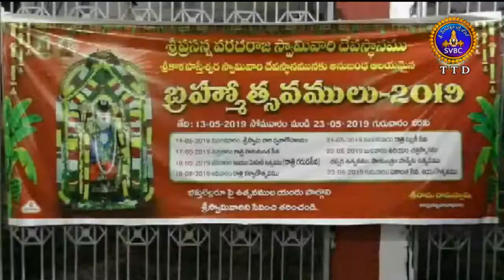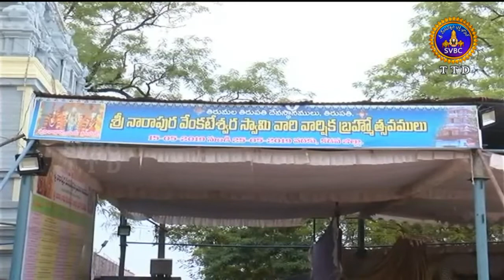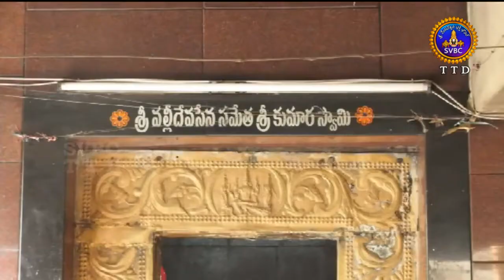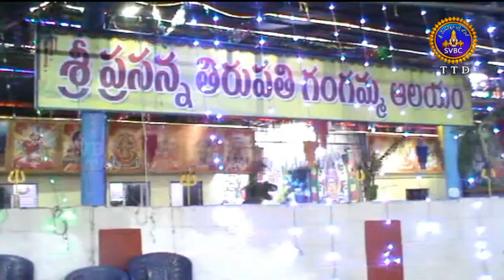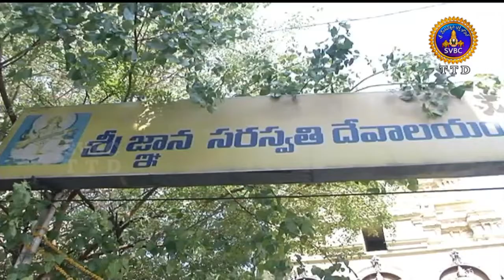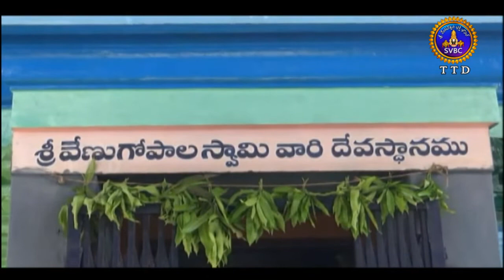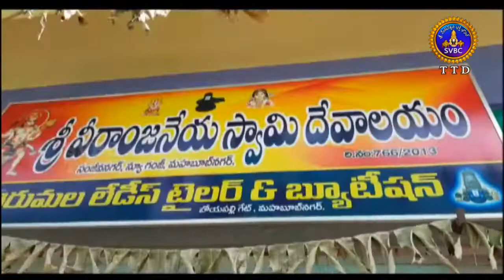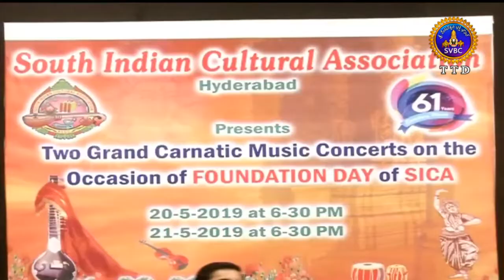ఆధ్యాత్మిక విశేషాలు | Adhyatmika Viseshalu 1pm | 22-05-19 | SVBC TTD